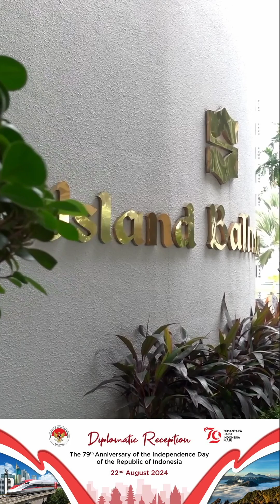RESEPSI DIPLOMATIK HUT ke-79 KEMERDEKAAN REPUBLIK INDONESIA TAHUN 2024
KBRI Singapura mengadakan Resepsi Diplomatik HUT ke-79 RI bertempat di Hotel Shangri-La, Singapura, 22 Agustus 2024.

Duta Besar RI untuk Singapura @suryo.pratomo dan Ibu @noeriwidowati didampingi oleh Wakil Duta Besar RI @djati_ismojo dan Ibu Irawati Djati, menyambut kedatangan para tamu, termasuk tamu kehormatan, Menteri Pembangunan Berkelanjutan dan Lingkungan Hidup, Grace Fu.

Penampilan @balawanguitar dan pertunjukan @wansendari_official memukau sekitar 700 tamu undangan yang hadir.

NUSANTARA BARU, INDONESIA MAJU! 🇮🇩